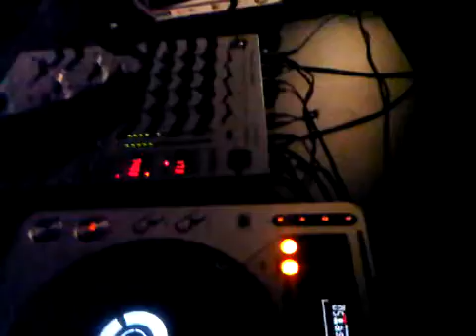Орлята учатся летать)))